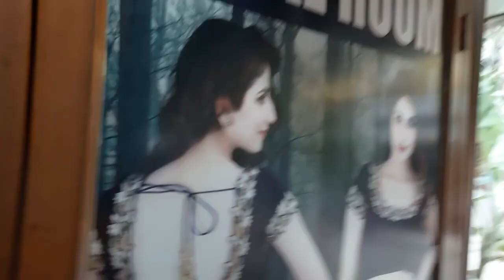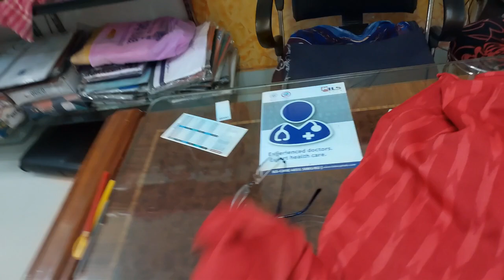Mother-in-law's Birthday Celebration | Dinner at Gopal Bhar er Canteen | Bengali Vlog | Vlog #18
Fuliya Tant Saree Centre Address - 24, Vidyasagar Rd, Bediapara, Kolkata - 700077